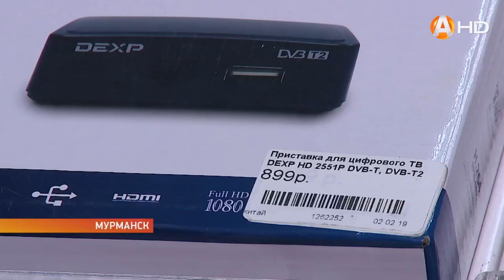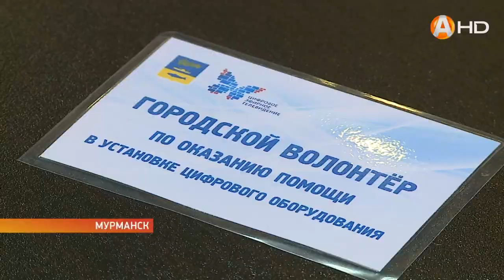Мурманчанам возместят стоимость приставки для перехода на цифровое телевидение